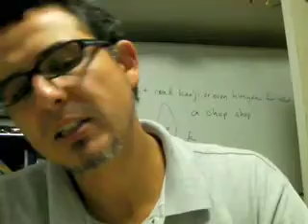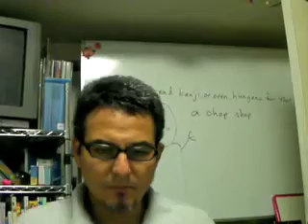Dr. D.-2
WE read an article
Part 2